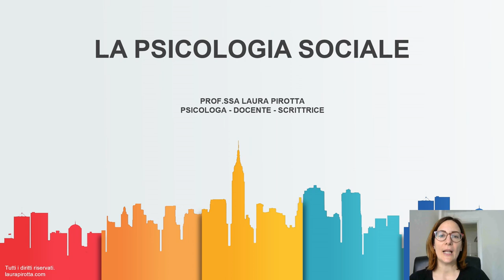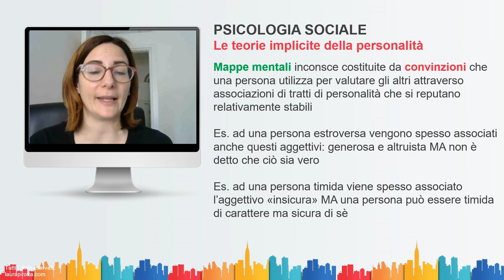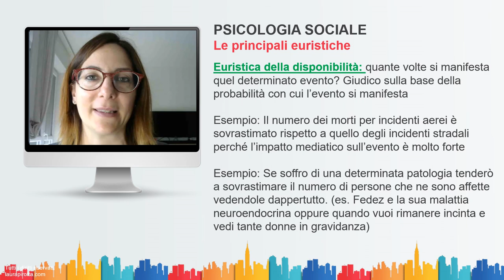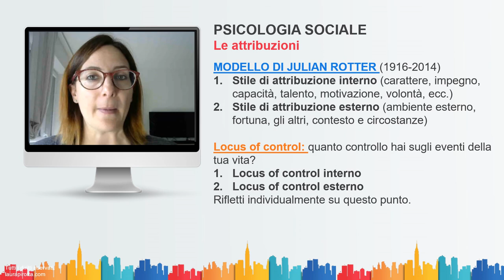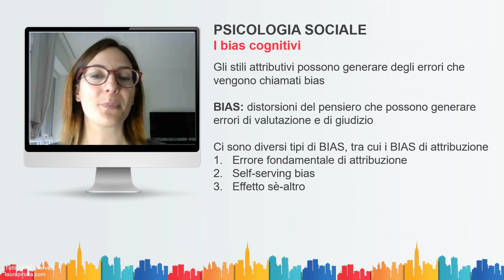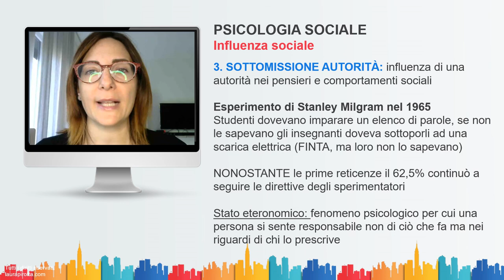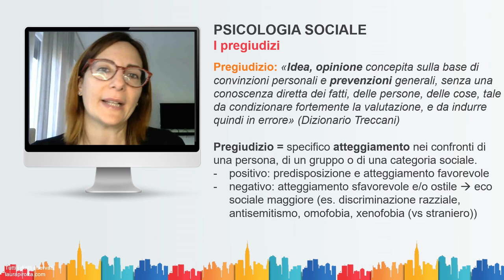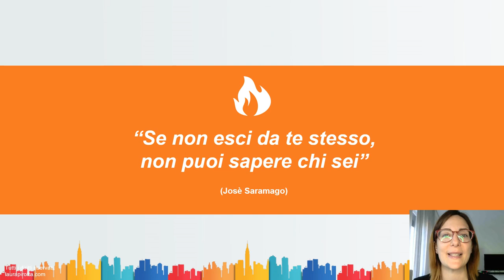16. Psicologia sociale: teorie principali, euristiche, bias, stereotipi, pregiudizi, razzismo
Cosa troverai in questa videolezione:
La cognizione sociale e il cervello
Solomon Asch e l’effetto primacy
Le teorie implicite della personalità
Il ragionamento sociale e le euristiche
Le principali euristiche (rappresentatività, disponibilità e simulazione)
Le attribuzioni e gli stili di attribuzione
Il locus of control
Gli stili attributivi a scuola
I biases di attribuzione
L’influenza sociale
Gli stereotipi
I pregiudizi